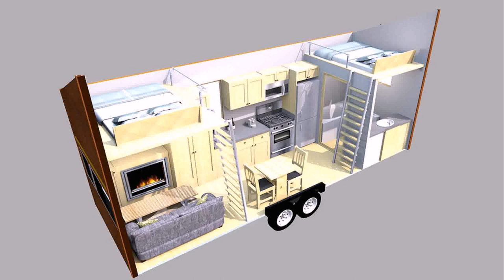Tiny House On Wheels For Sale Montana